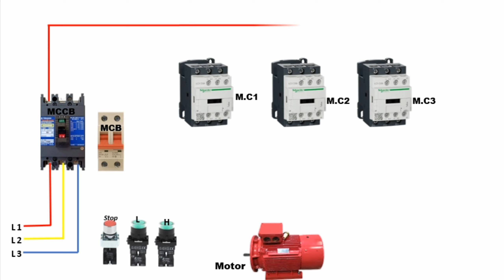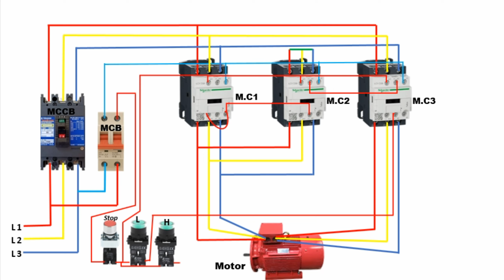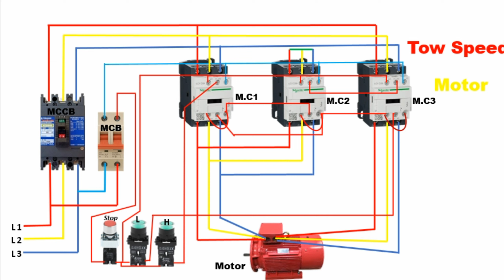3 phase 2 speed motor control circuit wiring diagram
3phase (2)tow speed motor control circuit diagram
2 speed motor control wiring diagram